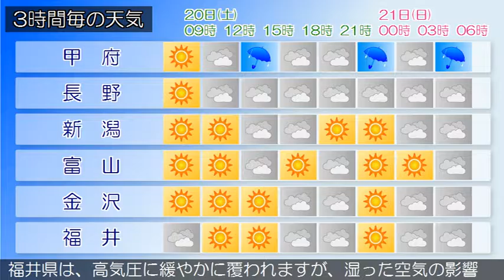2016/08/20 甲信北陸地方の天気予報 朝